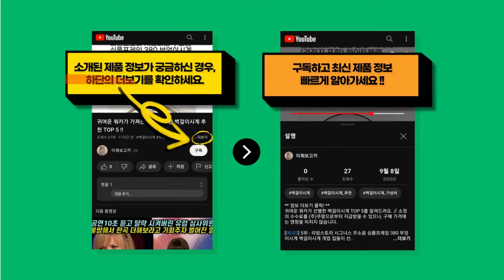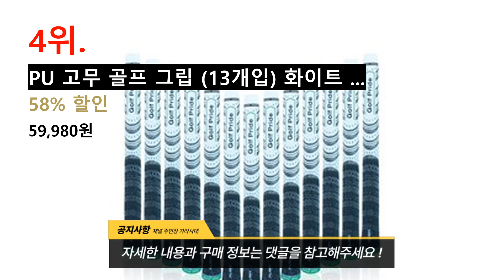2024년 반응이 뜨거운 골프그립 추천 TOP 8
귀여운 쿼카가 정리한 골프그립 BEST 8를 정보를 전해드려요. // 소정의 수수료를 (주)쿠팡으로부터 지급받을 수 있으나, 구매 가격에는 영향을 미치지 않습니다.

[00:08] 8위 : 램킨 가성비 좋은 크로스라인 남성용 드라이버 우드 아이언 그립(5개 구매시 1개더..

[00:23] 7위 : 골프프라이드 골프 교체용 그립 10개/세트 아이언 우드 드라이버 클럽 표준10pc..

[00:38] 6위 : TOUR VICTORY R60 반실 골프그립 미끄럼방지 10개구성 10개 검정..

[00:53] 5위 : 1시전 주문 빠른출고 골프그립 10개 + 골프 그립 교체 용품 세트 라) G165..

[01:08] 4위 : PU 고무 골프 그립 (13개입) 화이트 블랙..

[01:23] 3위 : PU 고무 골프 그립 (13개입) 레드..

[01:38] 2위 : PU 고무 골프 그립 (13개입) 화이트..

[01:53] 1위 : 필드웨이 골프그립 필드웨이 벨벳-블랙(립)..